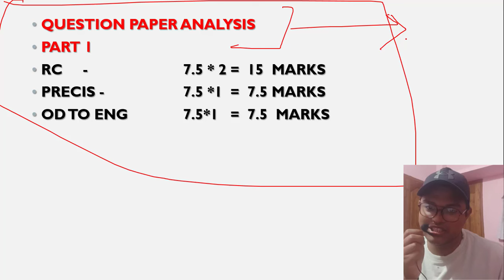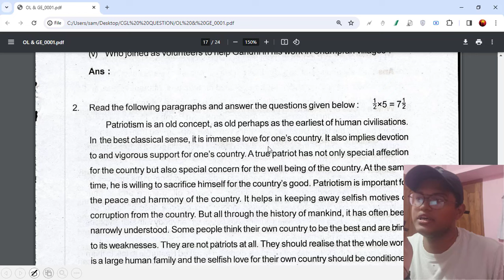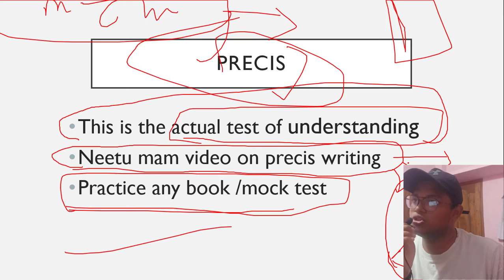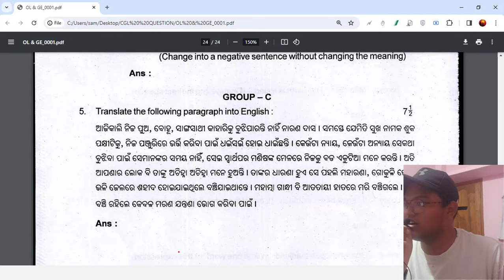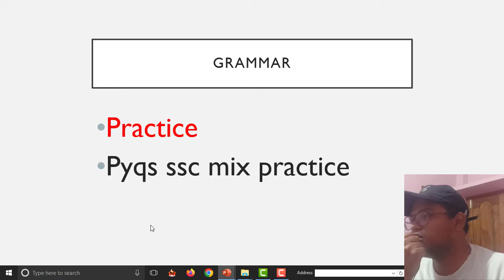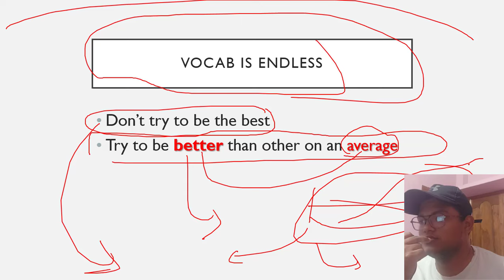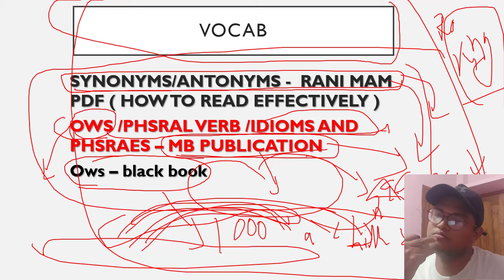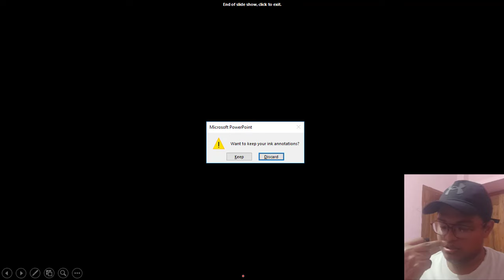ENGLISH STRATEGY FOR CGL MAINS 2023 by INSPECTOR OF CO OPERATIVE SOCIETY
escription
ENGLISH CGL PREPARATION